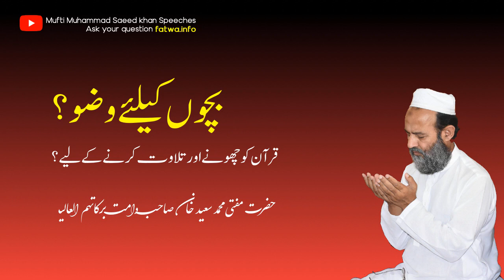Do very young children need to make wudu for touching and reciting the Quran?